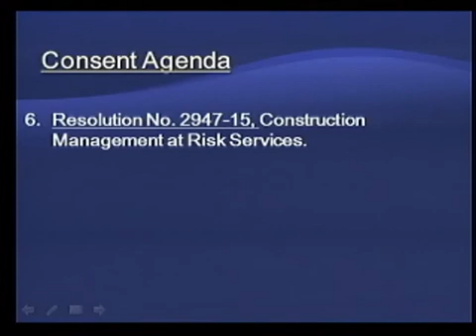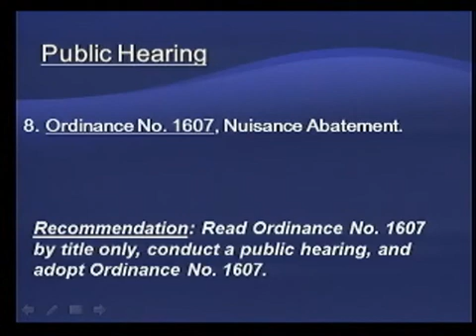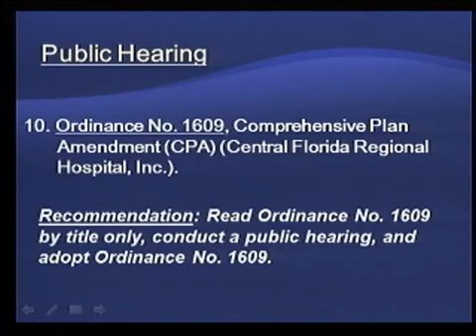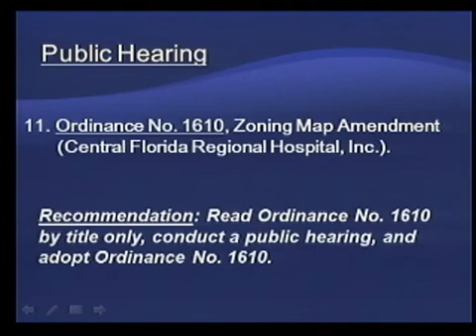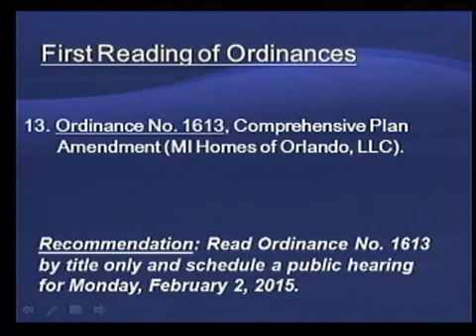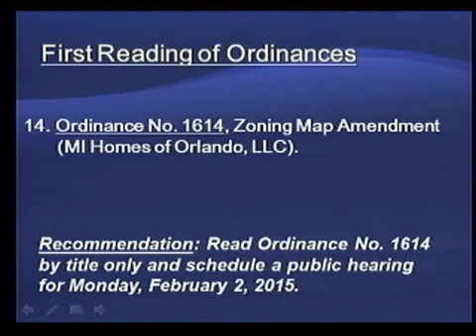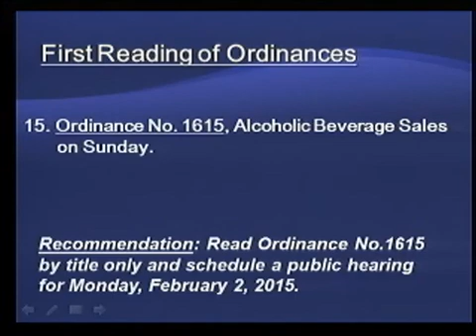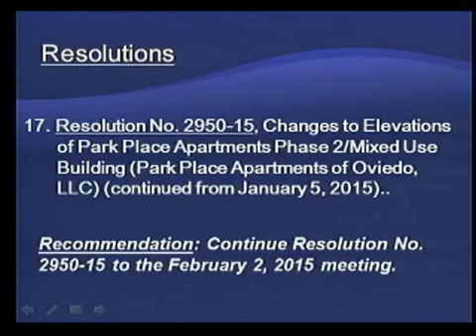CIty Council Regular Meeting - 01/20/2015